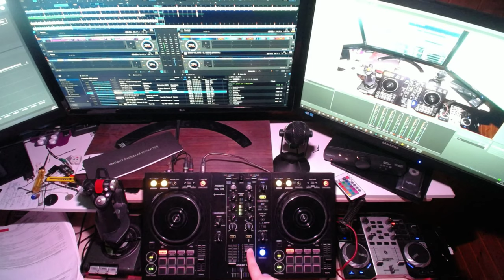LIVE HOME VIGURI SESSION - 1 AUGUST 2020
DJ Session dedicated to the celebration of the Swiss National Day, 1st of August, 2020.

Sorry because some parts of the video are clipped... I still don't know why. :D

Please, also, note the difficulty of playing with the small, inprecise but cheap Hercules DJ controller.

Amazing the result even the beat matching is not as a "easy" as you get wiht other controllers.

A pure challenge!!